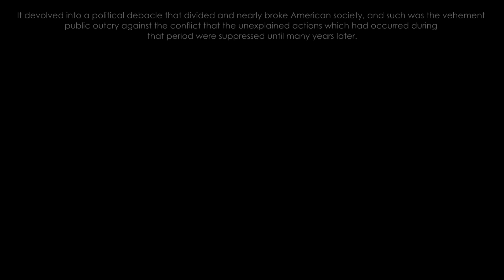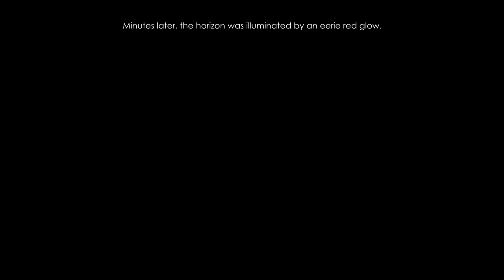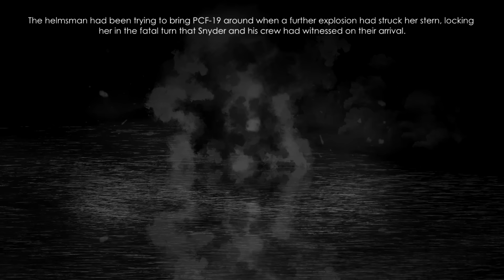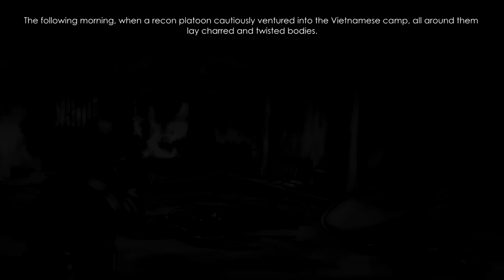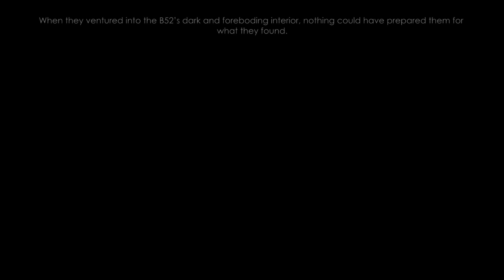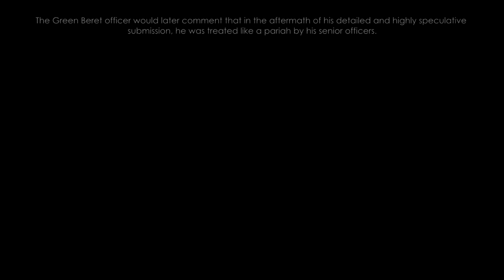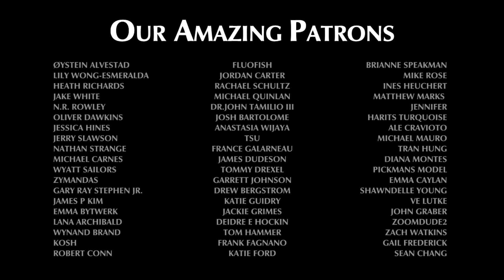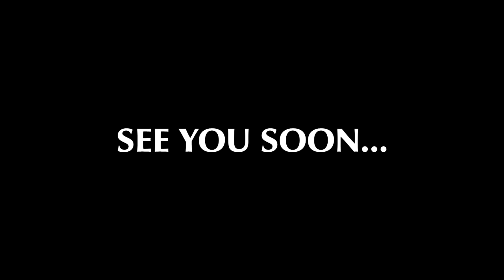Enemy Unknown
When the movie Predator released in 1987, audiences were captivated as they watched an unseen, extraterrestrial interloper stalk and kill a highly trained team of US special forces. Little did we know that during the Vietnam War, the militaries on both sides had been attacked by something just as frightening and just as bizarre: a true to life enemy unknown.